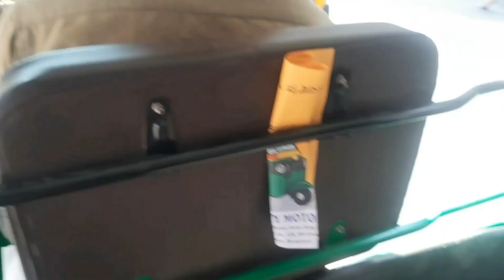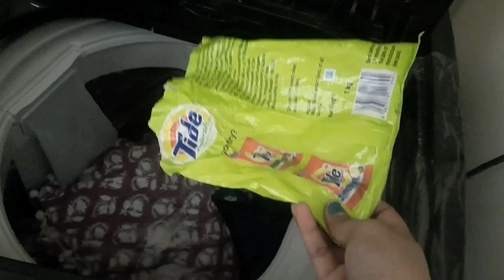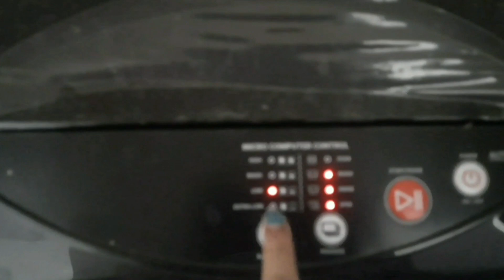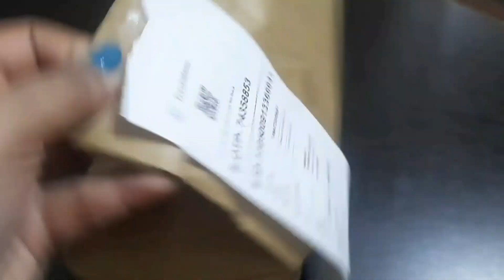Power cut 💡| Office vlog 👩‍💻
Hi everyone, I have just started posting vlogs related to my regular life.